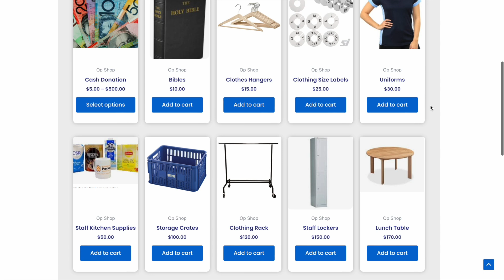HELP US set up our OP SHOP to get it started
Help us set up our Burleigh Op Shop.

If you'd like more info about our church please head We'd love to connect with you.